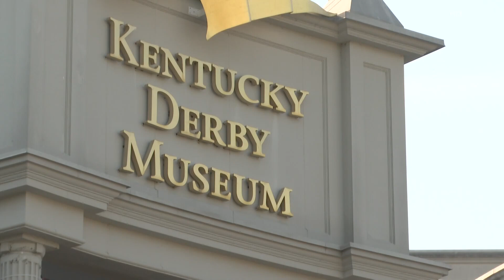Wednesday marks 150 days until the 150th running of the Kentucky Derby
The Kentucky Derby Museum is hosting a party to launch the countdown to the Kentucky Derby.